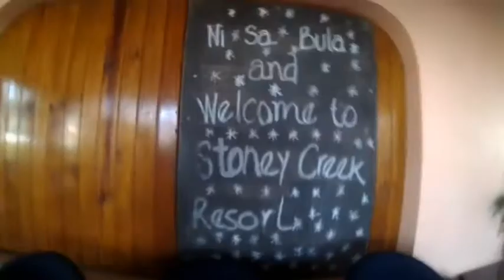piano busker in fiji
Recently on a trip to fiji I came across a piano restoration project... It had endured a cyclone, and we needed a good place to stay... here's what happened...